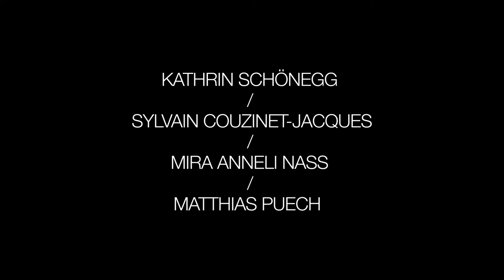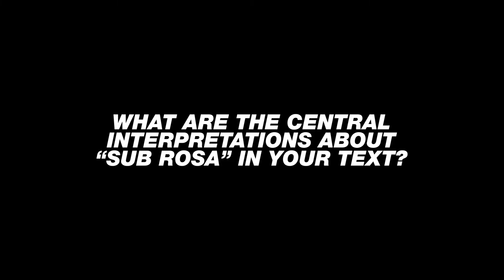C/O Berlin Asks . Sylvain Couzinet-Jacques und Mira Anneli Naß . C/O Berlin Talent Award 2019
Der C/O Berlin Talent Award 2019 ging an den Künstler Sylvain Couzinet-Jacques und die Kritikerin Mira Anneli Naß.
Im Interview werden sie begleitet von Kuratorin Kathrin Schönegg und Musiker Matthias Puech.
Die Ausstellung C/O Berlin Talent Award . Sub Rosa ist zu sehen vom 07.12.19 – 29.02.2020